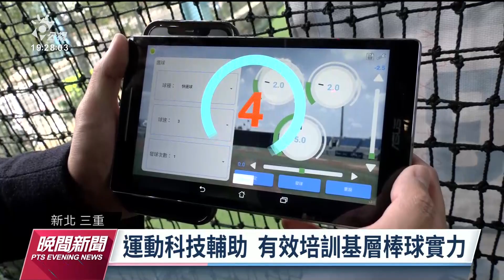未來棒球博覽會登場 盼藉科技有效提升運動員訓練效能｜20230205 公視晚間新聞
未來棒球博覽會今（5）日在新北三重棒球場登場，經由智慧棒球打擊系統的運動科技，讓打擊者可以完整追蹤比賽數據，透過科技有效訓練。